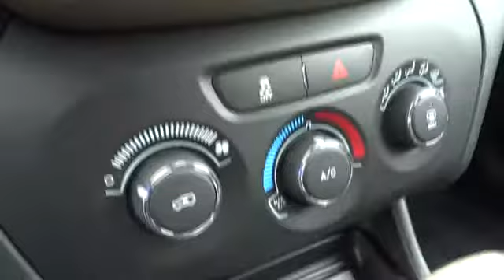2015 Jeep Cherokee Santa Rosa, Petaluma, Marin, San Francisco, North Bay, CA FW584641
2015 Jeep Cherokee

2727 Dowd Dr.

Sport trim. Head Airbag, iPod/MP3 Input, Bluetooth. Warranty 5 yrs/100k Miles - Drivetrain Warranty; CLICK ME!br /br /KEY FEATURES INCLUDEbr /iPod/MP3 Input, Bluetooth Rear Spoiler, MP3 Player, Keyless Entry, Child Safety Locks, Electronic Stability Control. br /br /VISIT US TODAYbr /The new and pre-owned inventories at Lithia Chrysler Jeep Dodge of Santa Rosa are always stocked with a wide variety of Chrysler, Dodge and Jeep vehicles. The qualified sales representatives and expert auto technicians provide you with a straight forward, no hassle shopping and service experience every time. Come and meet us today at 2727 Dowd Drive; you can see everything our Santa Rosa, CA dealer has to offer! br /br /Please confirm the accuracy of the included equipment by calling us prior to purchase. br /